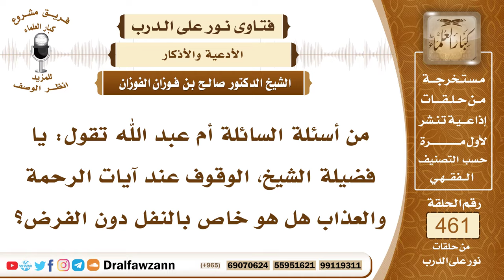6532- هل الوقوف عند آيات الرحمة والعذاب خاص بالنفل؟ - الشيخ صالح الفوزان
"6532- من أسئلة السائلة أم عبد الله تقول: يا فضيلة الشيخ، الوقوف عند آيات الرحمة والعذاب هل هو خاص بالنفل دون الفرض؟
الجواب:نعم هو ورد في النافلة فيفعل في النافلة كما فعله النبي ﷺ في صلاة الليل ولم يرد أنه كان يفعله في الفرض فيقتصر على ما ورد.
السيرة الذاتية:
للاشتراك في قناة الشيخ صالح الفوزان

14_ الشيخ محمد أمين الشنقيطي
يتيوب

15_سماحة المفتي عبد العزيز آل الشيخ
 يوتيوب

رئيس الفريق
لمشروع كبار العلماء